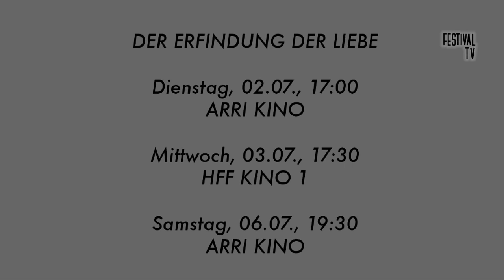Festival TV | Lola Randl: DIE ERFINDUNG DER LIEBE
Aus der Reihe Neues Deutsches Kino feiert Lola Randls DIE ERFINDUNG DER LIEBE seine Weltpremiere auf dem FILMFEST MÜNCHEN 2013. Ein Film zwischen Leben und Tod. Denn während der Dreharbeiten starb die Hauptdarstellerin Maria Kwiatkowsky. Regisseurin Lola Randl und ihr Produzent Herbert Schwering erzählen, wie sie damit umgegangen sind.